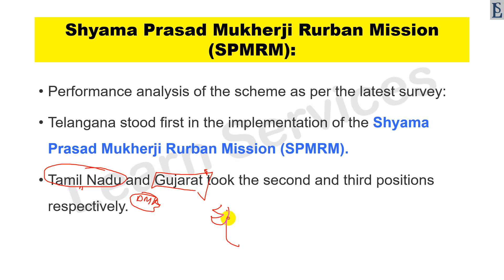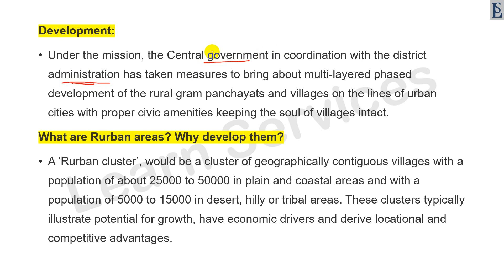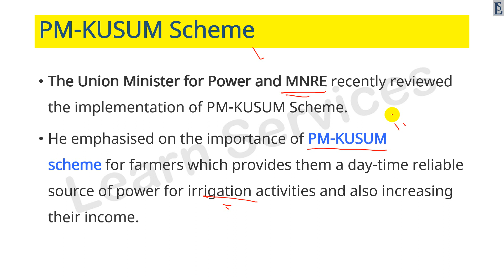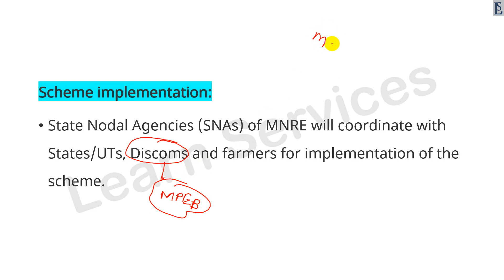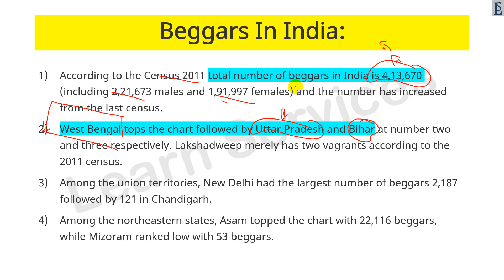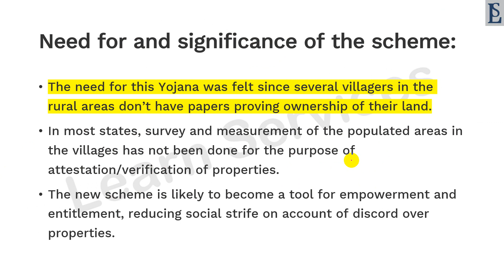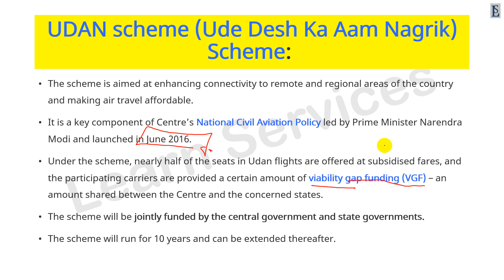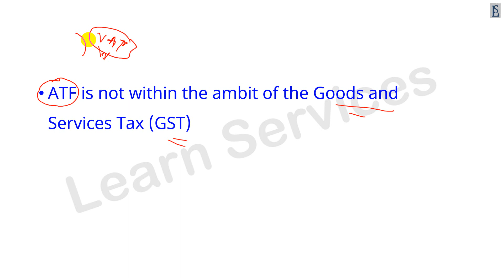Govt Schemes Part 3 | Current Affairs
Discussion by Ram Soni
Coach for Civil Services since last 8 Years